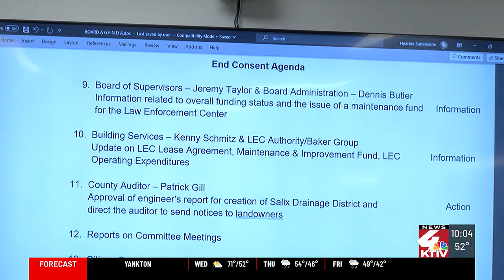Authority extends construction management company, approves higher monthly fee, despite delays to...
Authority extends construction management company, approves higher monthly fee, despite delays to jail project